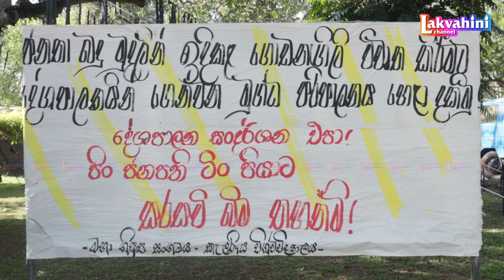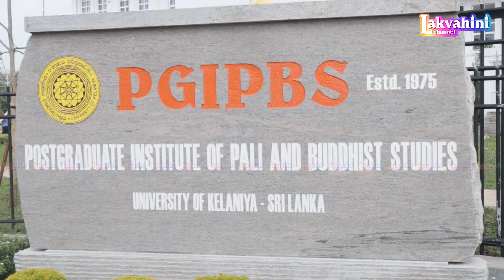කැම්පස් එක අපේ.. ජනාධිපති එන්න එපා..